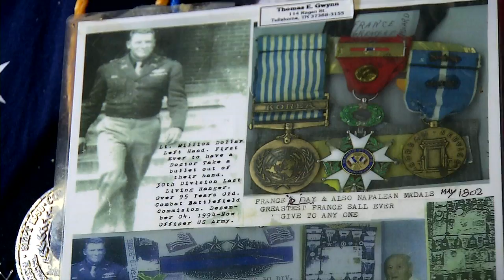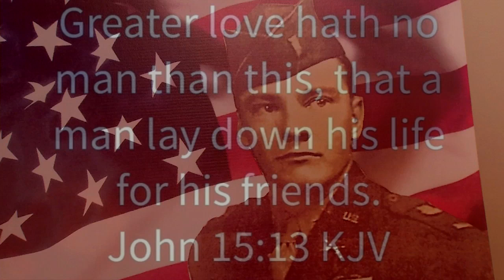D day survivor PKG